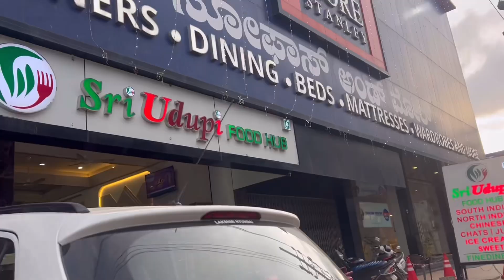Weekend walk on the streets